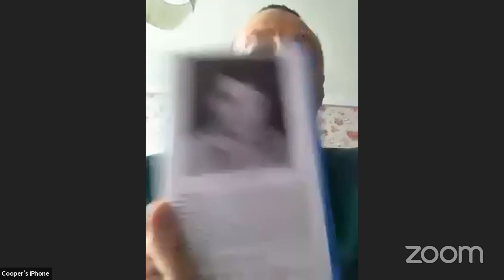Saturday Service with the Magickian Phillip Cooper 🎩💯👁 MAgick, His Books and more...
Dream Wise is a Metaphysician Spiritual Motivating Forever Student/ Teacher. He Specialize in Occult Sciences and How to make Spiritual work practical in your everyday lifestyle. We Build with the Magickian Phillip Cooper on his books, Life and Magick!! 🎩💯💪🏾👁

LoveLiftLife.com for your Spiritual Tools! Tap into your Subconscious mind with these Spiritual Tools! Embracing Spirituality First!

Go get your Sea Moss and All your Health Needs From My Brother Cyfha and his Queen!! Always great products, speedy delivery and Dependable!!

investing right Now is a powerful way to get your Coins up!!
Robinhood is a user friendly tool to invest in different Stocks.
Even Penny Stocks.
I got Some Marijuana Stocks here :
Stock Symbol 👉🏾TLRY     Name: Tilray
Stock Symbol 👉🏾ACB      Name: Aurora

If your Sending Through Fed Ex or USPS Priority Mail : 👇🏾👇🏾👇🏾👇🏾

Wayne Chandlers Book Ancient Future👉🏿

Phillip Cooper Book Basic Magick 👉🏿

Patricia Turner Dictionary of Ancient Deities

Cunningham's Encyclopedia of Magical Herbs (Llewellyn's Sourcebook Series) (Cunningham's Encyclopedia Series)

Lisa's Creations, Inc - 70 Herb Sampler Kit - with Handmade Muslin Bag (3"x3") and Charm 👉🏿

Blue Ice Fermented Skate Liver Oil 120 Caps  (Package may vary)

Creative Visualizations by Phillip Cooper 👉🏿👉🏿

characters image"Dreadlocks (Urban Style Comics Universe) created by Andre Batts